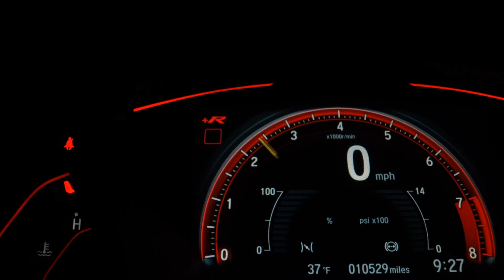HONDA HR-V - 2016 - Goiânia/GO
Veiculo Possui garantia  (Motor e Câmbio) 3 Meses ou 3 Mil KM. Aceitamos também troca por outro veículo neste caso você cliente deve leva-lo até nossa loja ou nos comunicar via WhatsApp ou Fixo da loja
Fazemos Financiamento Bancário com entrada de 30%,
Preço promocional válido somente para clientes deste site, Para (Pagamento à vista ou Financiado) Em caso de Troca, considerar o preço da tabela da loja.
HMMULTIMARCAS.COM

Veículo: HONDA / HR-V 1.8 16V LX
Ano: 2015/2016
Combustível: FLEX
Portas: 4 PORTAS
Câmbio: Automático
Cor: CINZA
KM: 88.900

✅ Air Bag
✅ Alarme
✅ Ar Condicionado
✅ Ar Quente
✅ Desembaçador Traseiro
✅ Direção Hidráulica
✅ Encosto de Cabeça Traseiro
✅ Freio ABS
✅ Rádio
✅ Rádio e MP3
✅ Retrovisores Elétricos
✅ Travas Elétricas
✅ Vidros Elétricos
✅ Volante com Regulagem de Altura
✅ Limpador Traseiro
✅ Trio Elétrico
✅ Piloto Automático
✅ Farol de Neblina
✅ Entrada USB
✅ Bluetooth
✅ Air Bag Passageiro
✅ Porta Copos
✅ Direção Elétrica
✅ Engate
✅ Ar Digital
✅ Para-Choques na Cor do Veículo
✅ Sistema ISOFIX
✅ Rádio USB
✅ Som Original